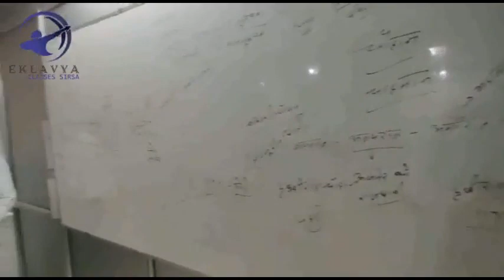ओटू हेड पर किसानों का जाम, हजारों किसानों ने हेड पर खड़े करे ट्रैक्टर, किसानों का बड़ा ऐलान!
हरियाणा के सिरसा में संयुक्त किसान मोर्चा के आह्वान पर भारत बंद का पूरा असर दिखा, रानिया रोड पर किसानों ने ट्रैक्टर ट्रालियां खड़ी करके लगाया जाम, ओटू हेड पर किसानों का जाम, हेड पर किसानों ने ट्रैक्टर खड़े करके लगाया जाम, सुबह छह बजे से जाम है ओटू हेड, किसानों का बड़ा जलसा, किसानों ने किया बड़ा ऐलान, अगर मोदी हमारी नहीं सुनेगा तो किसान भी उसकी कोई बात नहीं मानेगा, देखिये ये रिपोर्ट प्रमोद कुमार के साथ वीडियो जर्नलिस्ट चरण सिंह